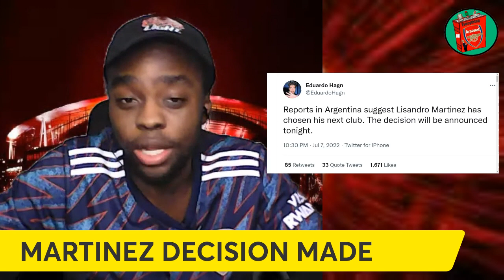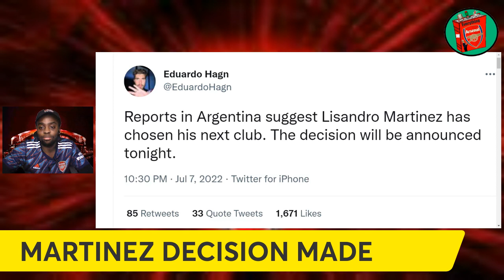BREAKING: Lisandro Martinez Makes Decision On New Club | Arsenal Transfer News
Lisandro Martinez has been a target for both Arsenal and Man United this summer. The Argentine Defender is expected to make a decision tonight. The Gunners submitted 3 Bids to Ajax over the last couple of weeks.

🔵 SUGGESTED VIDEOS 🔴

⚪ Everything Arsenal ⚪

□ TWITTER (EverythingAFCTv) 👇🏽

⚪ Glen Kightley ⚪